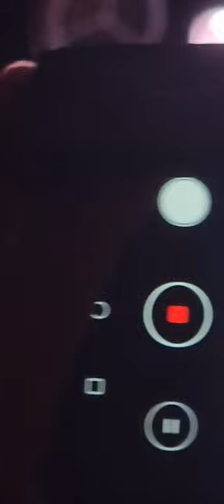Mark Owen Boy Manchester 02 Ritz 17.10.22